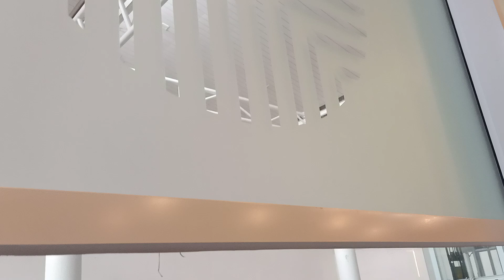Suasana Keberangkatan Penumpang DIlihat Dari Resto Hotel